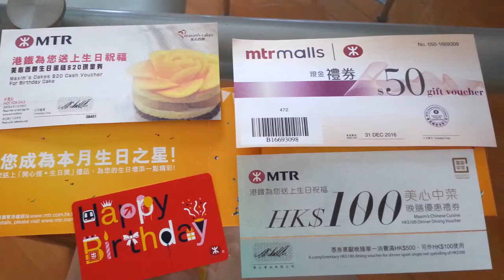AK MTR 5月生日之星 2016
2016年5份抽到 17號, 終於比AK想到, 成為5月份生日之星得奬者. Congs.